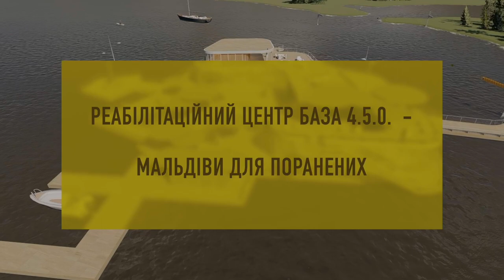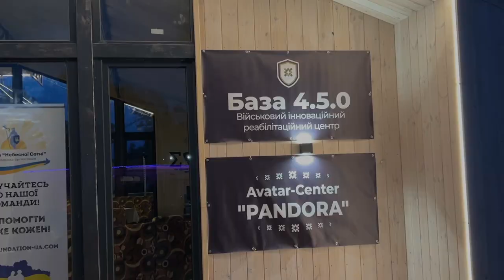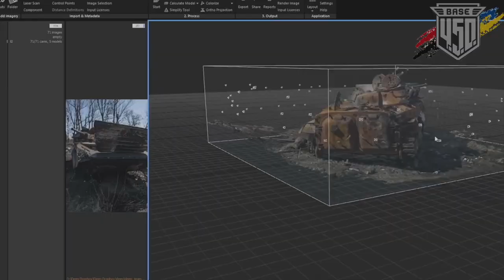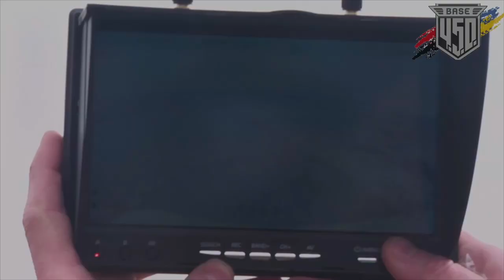Мальдіви для поранених База 4.5.0. Унікальний інноваційний реабілітаційний центр.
Поранених стає все більше, ми зрозуміли, що проект інноваційного реабілітаційного центру База 4.5.0 в ікспарк , який ми заснували в 2015 році, вимагає швидкого розширення, тому що існуючих споруд не вистачає для розміщення всіх поранених захисників потребуючих реабілітаціі. Ми швидко замовили проект нового унікального центру реабілітації поранених на воді , на заболоченому місці в центрі ікспарку.